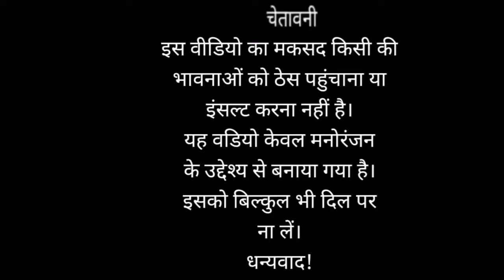modi yogi comedy! मिलते नही दुबारा रे!banshilal blgc!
इस वीडियो का मकसद किसी की भावनाओं को ठेस पहुंचाना या इंसल्ट करना नहीं है।
यह वीडियो केवल मनोरंजन के लिए बनाया गया है। इसको बिलकुल भी दिल पर ना लें।
                                        धन्यवाद!